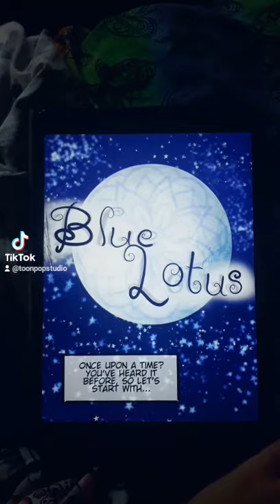Sri Lankan webtoon ♡Blue Lotus♡